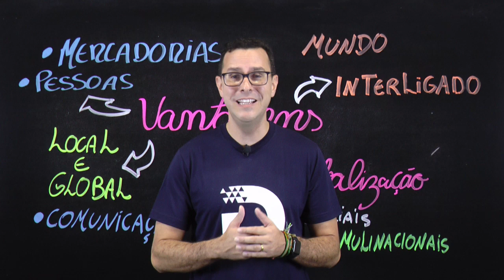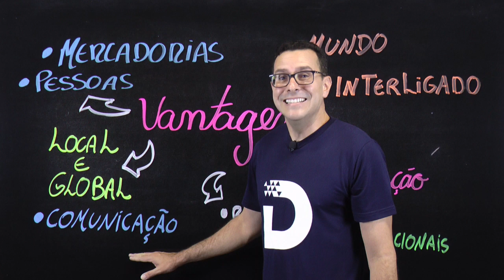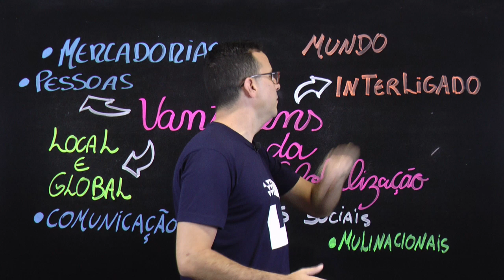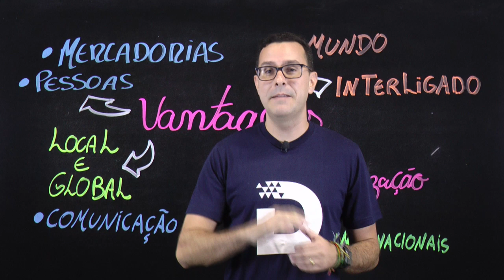GLOBALIZAÇÃO E SUAS VANTAGENS - GEOGRAFIA ENEM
Nesse vídeo o professor Saulinho te mostra as vantagens que a globaliza trouxe com a quebra de barreira e fronteiras.